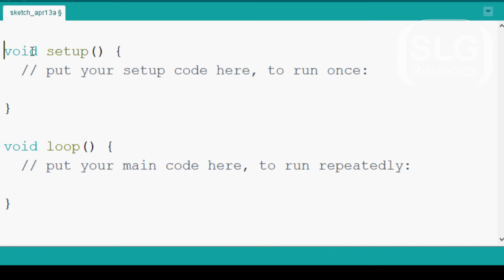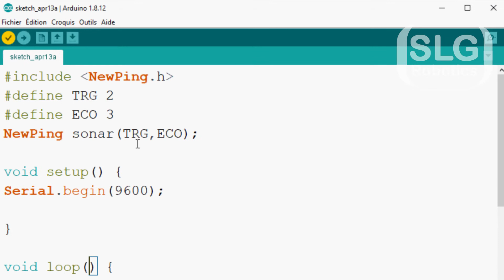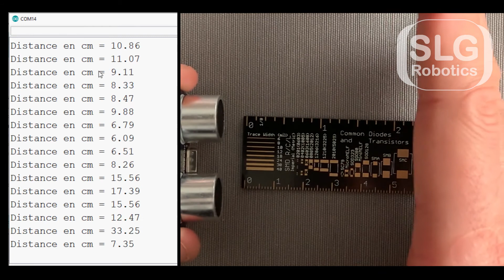Détection ultrason : module HC-SR04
Le module de détection d’obstacles HC-SR04 fonctionne sur le principe de l’onde ultrason réfléchi pour mesurer la distance séparant le module d’un objet se trouvant dans le champ de « vision » du module. Il possède 4 attaches VCC, TRIG, ECHO et GND. Le module HC-SR04 fonctionne avec une tension de 5 V qui correspond au niveau HAUT « HIGH » du module et sa consommation électrique est faible avec un courant de 2mA. La détection s’opère en trois temps.

Premièrement, une impulsion dite HAUTE d’au moins 10 µs est déclenchée sur l’entrée TRIG. Deuxièmement, le capteur émet un signal créneau avec une fréquence de 40 kHz et il attend le retour du signal sur l’entrée TRIG.

Troisièmement, lorsque le signal de retour est détecté, le capteur renvoie un signal HAUT sur la sortie ECHO pendant un temps proportionnel à la distance mesurée. Connaissant la vitesse du son (v = 340 m/s) et le temps de parcours, la distance à l’objet est déduite (vitesse x temps de vol / 2). Comme le temps de parcours correspond à deux fois la distance, la moitié du temps est utilisée dans la formule.
Le principal avantage de ce module est son intervalle de détection lui permettant d’être utilisé pour une détection dite longue distance allant de 2 cm jusqu’à 450 cm avec une précision de 0.3 cm. C’est un produit pas cher pouvant être utilisé pour différentes applications de surveillance et de contrôle de mouvement. Cependant, son champ de détection est limité à 15°.